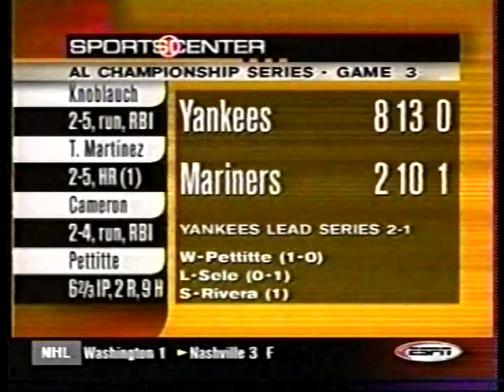2000 Seattle Mariners vs New York Yankees ALCS Highlights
The Yankees defeat the Mariners in 6 games to advance to the World Series against the Mets

ALCS MVP: David Justice